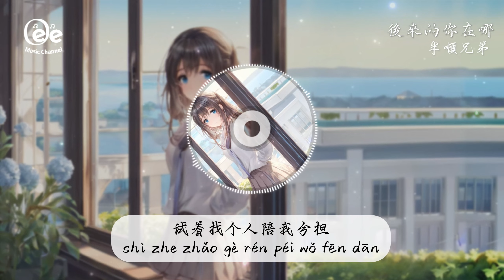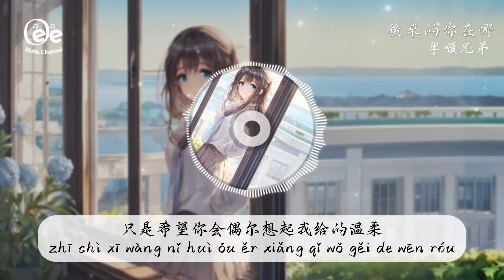半噸兄弟 - 後來的你在哪【后来的你在哪 替谁挡着风】♫ 動態歌詞 ♩ 高音質 ♫ PinYin Lyrics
歌词在下面 ↓↓
我试着把生活安排很满
wǒ shì zhe bǎ shēng huó ān pái hěn mǎn
试着找个人陪我分担
shì zhe zhǎo gè rén péi wǒ fēn dān
不必让自己看起来很孤单
bù bì ràng zì jǐ kàn qǐ lái hěn gū dān
你还是那么的肆无忌惮
nǐ hái shì nà me de sì wú jì dàn
在我的心里掀起波澜
zài wǒ de xīn lǐ xiān qǐ bō lán
我一次次清空
wǒ yī cì cì qīng kōng
又不停被回忆填满
yòu bù tíng bèi huí yì tián mǎn
后来的你在哪 替谁挡着风
hòu lái de nǐ zài nǎ   tì shuí dǎng zhe fēng
牵着谁的手 陪在谁左右
qiān zhe shuí de shǒu   péi zài shuí zuǒ yòu
可是现在的我 独自一人在回忆停留
kě shì xiàn zài de wǒ   dú zì yī rén zài huí yì tíng liú
后来的你在哪 谁为你守候
hòu lái de nǐ zài nǎ   shuí wéi nǐ shǒu hòu
谁陪你白头 带着你远走
shuí péi nǐ bái tóu   dài zhe nǐ yuǎn zǒu
只是希望你会偶尔想起我给的温柔
zhī shì xī wàng nǐ huì ǒu ěr xiǎng qǐ wǒ gěi de wēn róu

除此影片。

封面的版權歸於攝影師所有。
Image generated by Playground AI